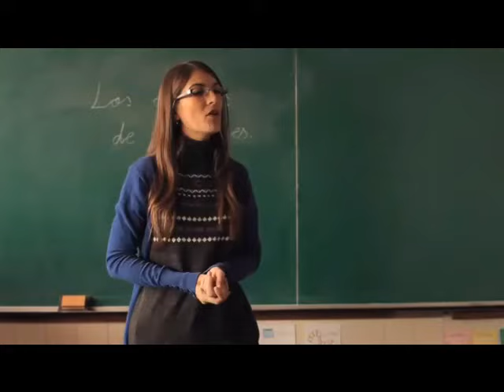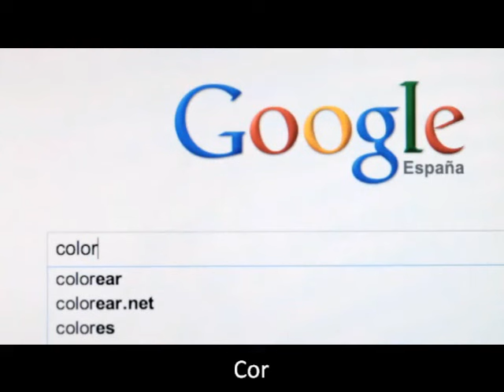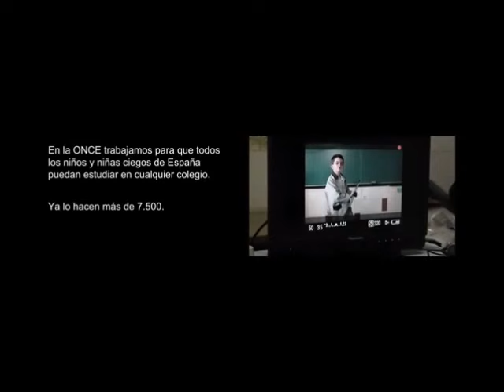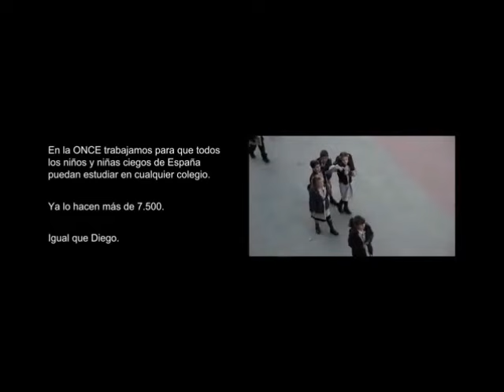As cores das flores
Uma criança cega precisa escrever uma redação sobre as cores das flores. O vídeo mostra o desafio do menino para conseguir cumprir a tarefa. A tradução para o português foi feita para o blog "Assim como Você", de Jairo Marques.